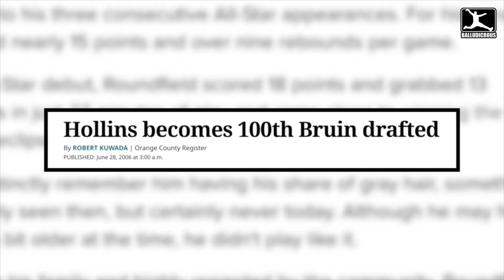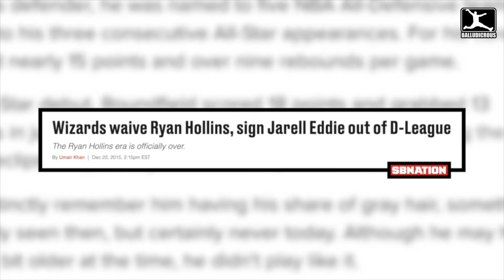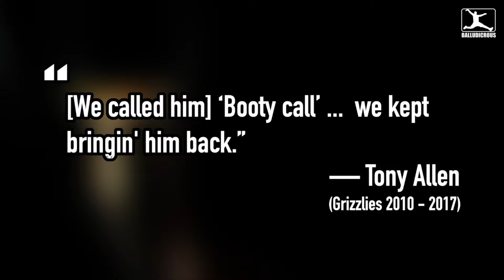How Ryan Hollin’s Relationship With the Grizzlies Led to an Insulting Nickname | NICKNAME FAILS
Regardless of whether an NBA player has a high profile or not, they will often end up with a nickname, given to them by either fans, commentators or their teammates.  Typically, a nickname will be complimentary.  But, sometimes, they can be either ill-fitting or simply far from flattering (if not downright insulting) — like with Ryan Hollin, whose relationship with the Memphis Grizzlies during the ’15-16 season, which saw the team repeatedly sign and release him throughout the campaign, led to hims getting an unwanted nickname.

SPECIAL THANKS TO PATRONS:
Srinivas Suresh
Gordon Hanzmann-Johnson